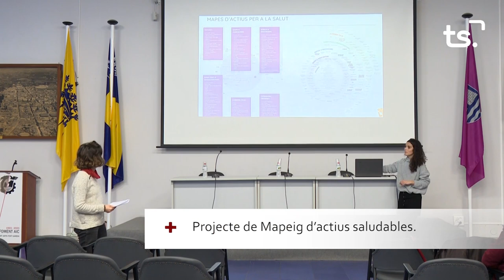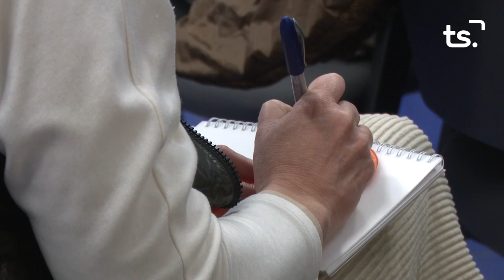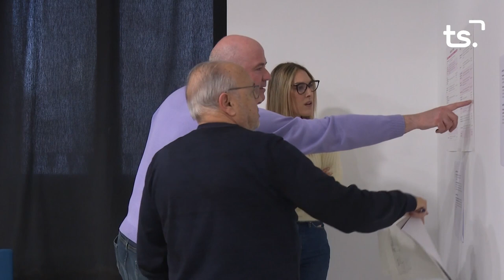EN BONES MANS 2023 03 21